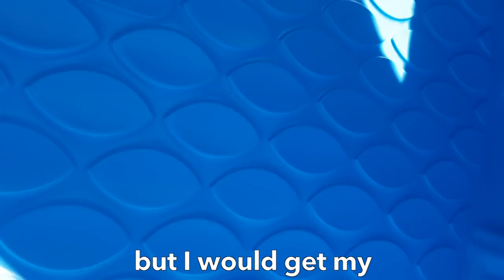*NEW* DIY Mini TURTLE Pond!!!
Hey Turtle Nerds!  Today I show you how I bought 2 plastic pools in order to make a larger enclosure for my North American Spotted Turtle!!!

Song: Everybody